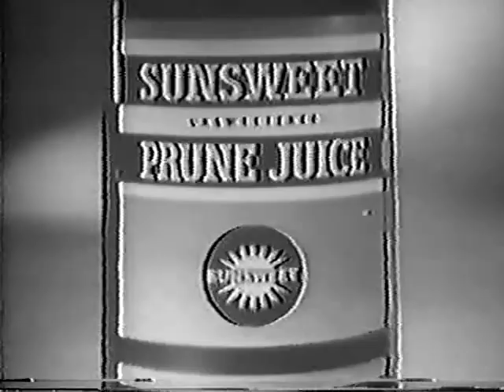Jamie--Brandon de Wilde, Polly Rowles, Ernest Truex, 1953 TV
"Jamie," early 1953 TV sitcom starring Brandon de Wilde, Polly Rowles and Ernest Truex.